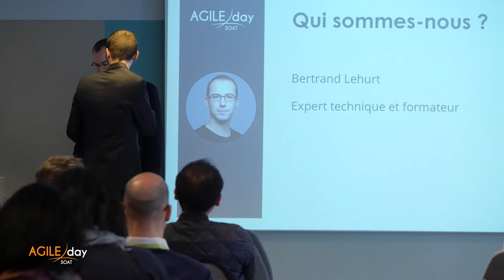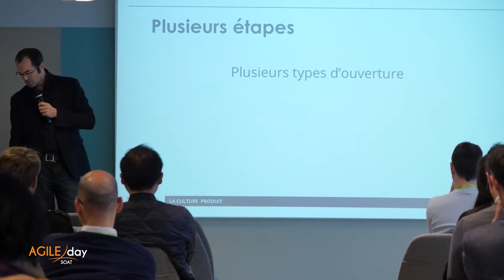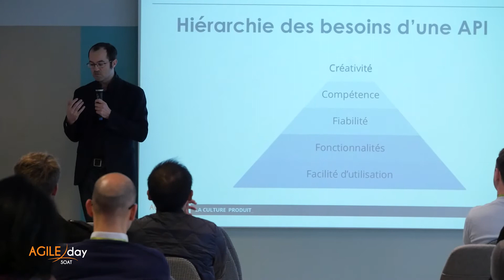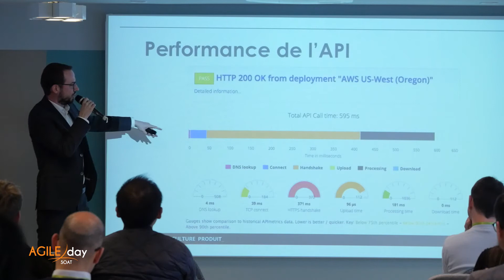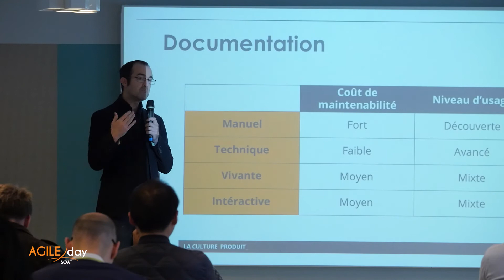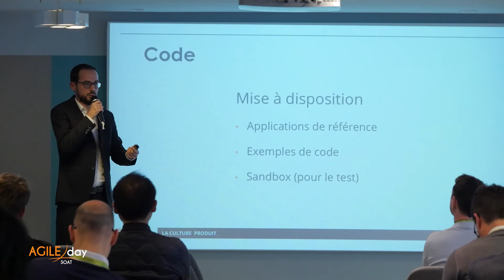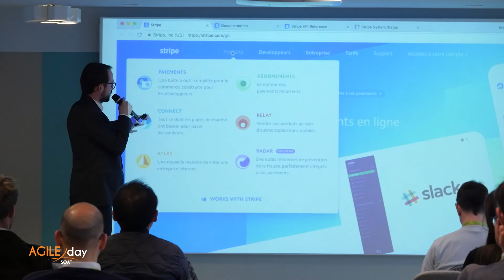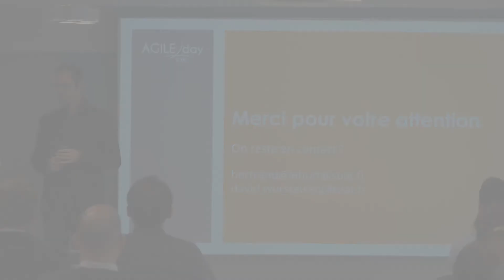SOAT Agile Day - API as product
De nos jours, les APIs sont souvent assimilées à de simples interfaces techniques. Or il est devenu indispensable d’envisager celles-ci comme de véritables produits à part entière, qu’elles soient à destination d’un acteur interne ou externe de votre système d’information.

Cet enjeu nécessite une transformation auprès des différents services d’une entreprise, que nous aborderons lors de cette conférence, à travers les questions suivantes :
– Quelles sont les étapes pour accompagner vos équipes dans cette transformation stratégique ? (la monétisation, la sécurisation, l’exposition métier des données)
– Pour quelles raisons, les APIs, au-delà de leurs aspects purement techniques, ont un véritable enjeu stratégique ?
– Quelles sont les approches pour favoriser l’adoption de ces APIs ?
– Quelles sont les implications techniques de cette transformation ?